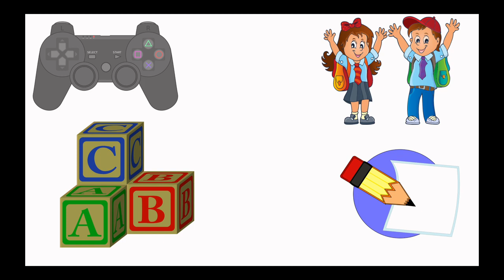Secret Area 1 (New Super Mario Bros.)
This secret area is in World 1-2. It contains a Mega Mushroom.